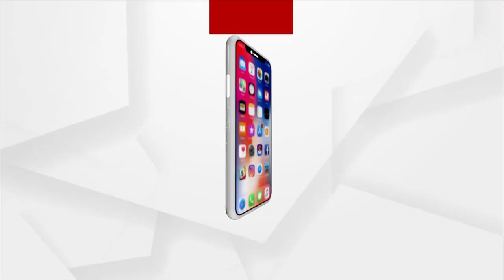ସତେଜ ସକାଳର ଅତିଥି ଯୁବ କବି ଡାକ୍ତର ଶୁଭ କୁମାର ଦାସ | 08 OCT 2021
ସତେଜ ସକାଳର ଅତିଥି ଯୁବ କବି ଡାକ୍ତର ଶୁଭ କୁମାର ଦାସ ।ତାଙ୍କ କବିତାର ଯାଦୁଗରି  ପ୍ରତିଟି ହୃଦୟକୁ ଆନ୍ଦୋଳିତ କରେ । ପେଶାରେ ଜଣେ ଡ଼ାକ୍ତର, କିନ୍ତୁ ନିଶା ଶବ୍ଦ ସହ ଶବ୍ଦ ଛନ୍ଦି ଚମତ୍କାର ସର୍ଜନା କରିବା ।